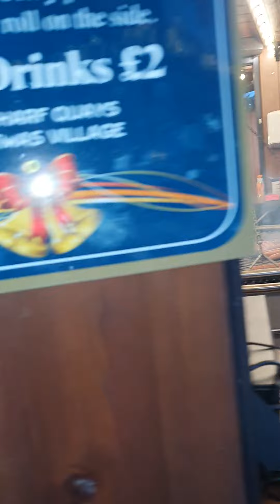visit time nice place